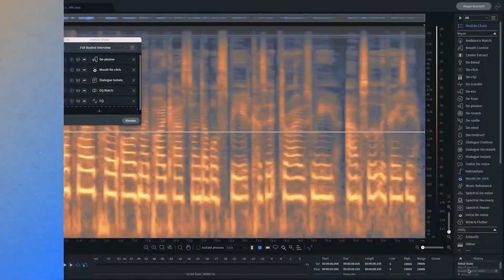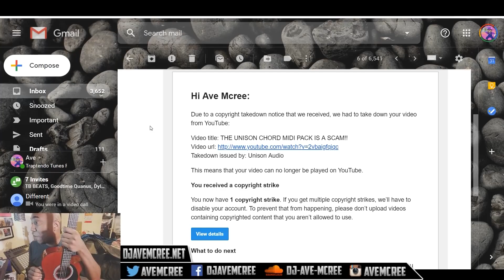The REAL reason I review plugins 😳 (Plugin police origin story)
shoutout unison audio for being bad people